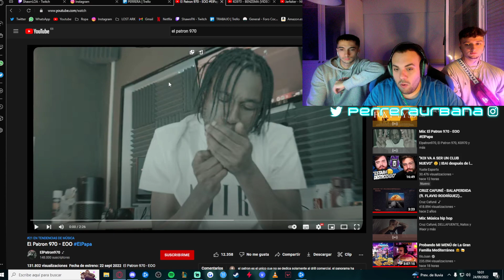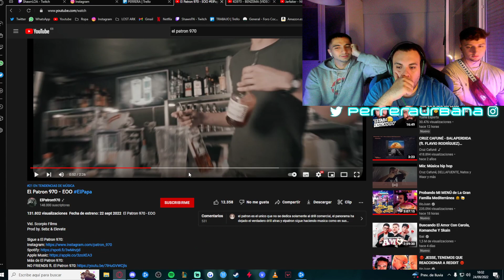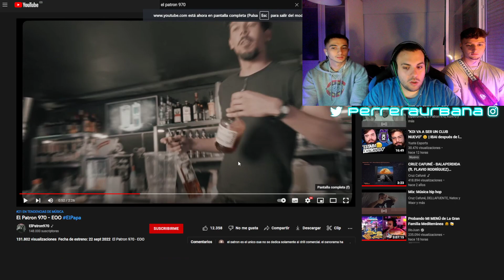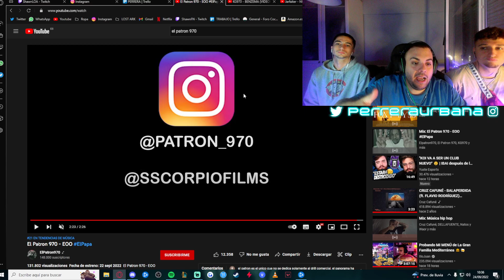(REACCIÓN) El Patron 970 - EOO